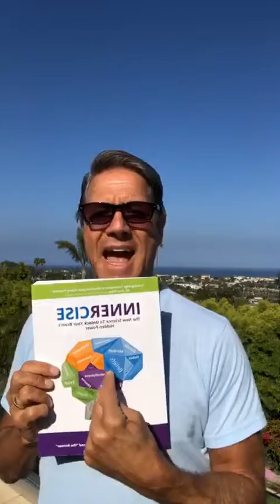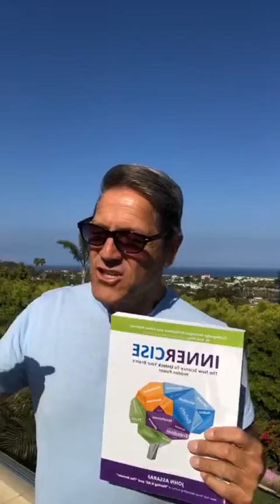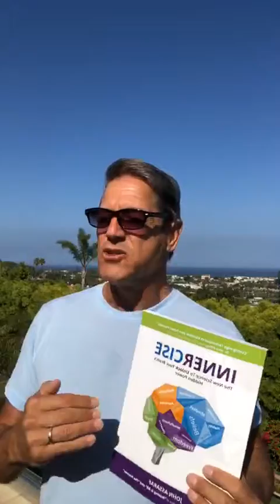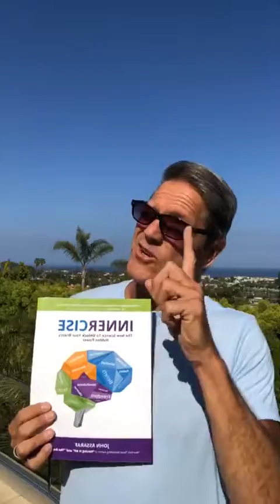Learn How to MANAGE Your MINDSET and EMOTIONS! - John Assaraf Live Motivation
John Assaraf
Helping you achieve your BIGGEST goals and dreams faster and easier than ever before. New York Times Best Selling Author. Mindset/Performance Expert

First 5 Minutes Automated Transcript:
00:01
hey there good morning
00:03
now is this corona virus pandemic
00:05
causing financial hardship in your life
00:08
this is one of the most challenging
00:10
times that I can remember that people
00:14
are having right now around finances and
00:17
it's not just money that's the issue
00:20
it's a combination of a variety of
00:23
different things that are really driving
00:25
people to be more stressed out than ever
00:28
before it's causing people to feel
00:30
disconnected as opposed to connected
00:32
especially when you're on social media a
00:35
lot and seeing so many people you know
00:38
pretending that everything is okay well
00:40
let me tell you something everything is
00:42
not okay for most people all right
00:46
that's the bottom line truth a lot of
00:49
people are struggling mentally right now
00:51
emotionally right now physically right
00:54
now financially right now and in many
00:57
cases spiritually as well and so to
01:00
pretend that everything is okay and
01:02
everything's going to be okay is not a
01:06
wise mental and emotional state to be in
01:09
now I do believe that there are ways
01:12
that you could end up being victorious
01:14
over time but you have to have the right
01:18
mindset now the right skill set now and
01:20
you certainly have to take the right
01:23
actions into play and so if you agree
01:26
that there's a lot of financial hardship
01:29
right now give me a little sign either
01:31
01:33
me a little comment would be great I
01:35
want to I want to be really serious
01:37
about this topic today and I'll share
01:39
with you you know just some of my
01:40
viewpoints or that 17 million people
01:44
lost their jobs in the first three weeks
01:47
of this pandemic another eight million
01:49
or due to file or have filed in the last
01:51
seven days that means about 8% of just
01:54
the United States workforce maybe 7% of
01:57
the United States workforce or so is out
02:00
of a job and that is expected to climb
02:03
to 10 percent but if you take a look at
02:05
what's happening financially most people
02:08
you know didn't have or don't have three
02:12
months or six
02:13
or twelve months of cash in the bank for
02:17
a rainy day like today but now it's not
02:19
just rainy this is a freaking storm
02:21
that's really hurting a lot of people
02:25
and so I want to have a little
02:27
discussion and dialogue around what is
02:31
the real situation for you and I'm not
02:34
expecting you to share your financial
02:36
hardships you know on social media but I
02:39
do want to give you some tools to use as
02:41
well and I want to also let you know
02:43
I've just started doing a free training
02:46
series either Travis every Friday last
02:49
week I did a series for free on how to
02:52
train your brain to earn more income
02:54
this week I'm doing a session on Friday
02:57
to be able to help you manage you know
03:01
finances through this challenging time
03:03
that I'm gonna be doing a session for
03:04
business owners managing their business
03:05
through these crazy times and then 100
03:08
days to financial success so if you want
03:11
to sign up for it there's a free link
03:12
below so in addition to today this
03:14
Friday and next Friday the Friday after
03:16
I'm doing some free sessions for you so
03:18
let's get back okay to what's going on
03:21
right now if you didn't have or don't
03:24
have one month three months six months
03:27
twelve months of living capital what do
03:31
you think that's going to do to your
03:33
brain right then many of you know
03:35
mindset is what I focus on in managing
03:38
emotions of course the strategies and
03:39
tactics but without having the right
03:41
mindset okay and the right skill set
03:44
it's very very challenging and so what
03:46
do you think is happening in your brain
03:49
okay when this virus is threatening you
03:53
to possibly have it that's called what
03:56
an enormous amount of stress right so
04:00
when there's a threat there's enormous
04:02
amount of stress cortisol is released
04:04
that anxious feeling is felt what do you
04:07
think happens to your emotions when you
04:09
feel that way obviously they go out of
04:11
whack and then you eat too much you
04:13
sleep too much you do too many too many
04:15
drugs you you do things that calm you
04:18
down and make you feel
04:19
better right so you self-medicate one
04:23
way or the other through a variety of
04:25
different means what do you think is
04:26
happening to your physical body under
04:28
all that stress it's frickin crazy
04:30
right and then add on top of that